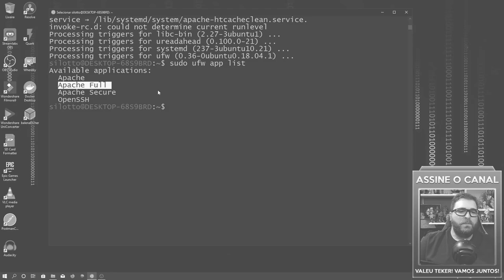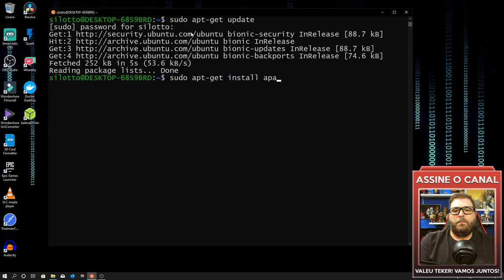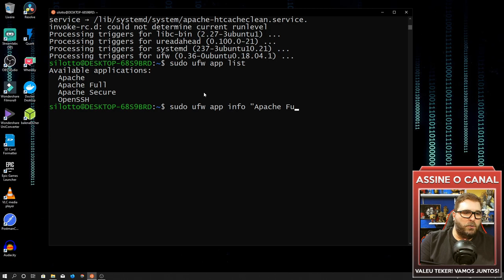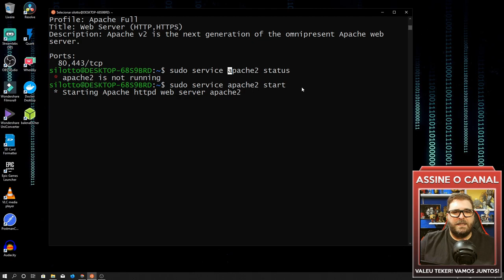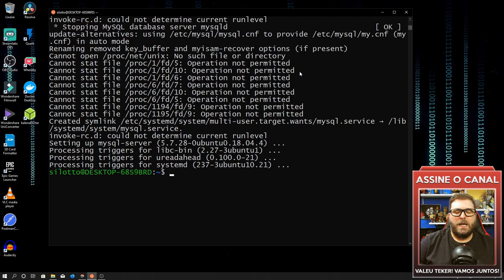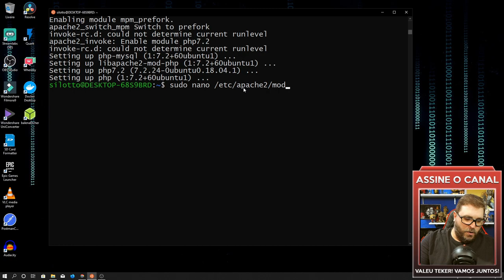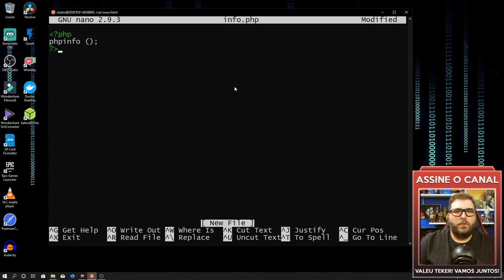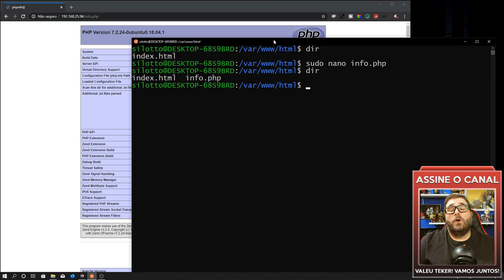Instale o Ubuntu no Windows sem VM com Apache, PHP e MySQL - Parte 2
Veja como instalar e rodar o Apache, PHP e MySQL no Ubuntu rodando no Windows sem Máquina Virtual. Não esqueça de conferir os comandos utilizados no vídeo logo abaixo.

💻 𝗖𝗢𝗠𝗔𝗡𝗗𝗢𝗦

▸ Atualizar pacotes: sudo apt-get update
▸ Instalar Apache: sudo apt-get install apache2
▸ Checar UFW: sudo ufw app list
▸ Checar portas Apache: sudo ufw app info “Apache Full”
▸ Instalar MySQL: sudo apt-get install mysql-server
▸ Instalar PHP: sudo apt-get install php libapache2-mod-php php-mysql
▸ Incluir index.php na lista: sudo nano /etc/apache2/mods-enabled/dir.conf
▸ Reiniciar o Apache: sudo service apache2 restart